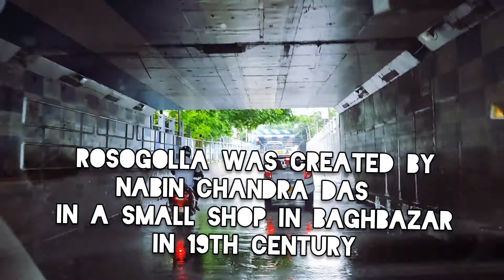Rasgulla Recipe/Soft Perfect Rasogolla/Kolkata Rasogolla/Tini Tiny Cooking/Miniature Cooking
This is miniature real cooking with real foods.  Watch video and enjoy the cooking and remember your childhood.

Tiny Cooking
Tiny food
Mini Food
Miniature cooking
Miniature Food